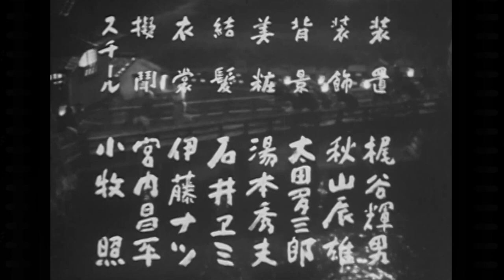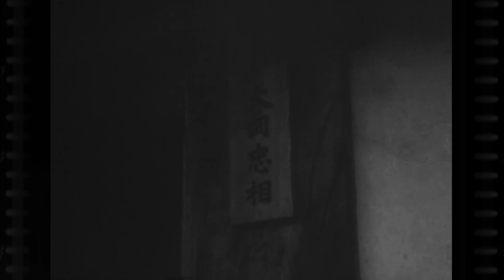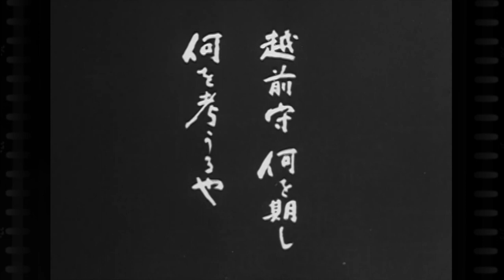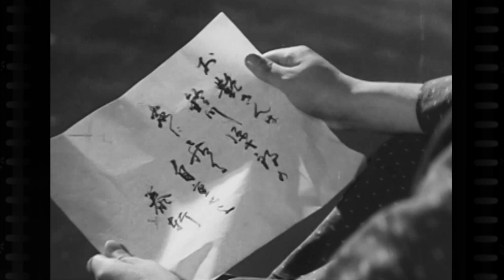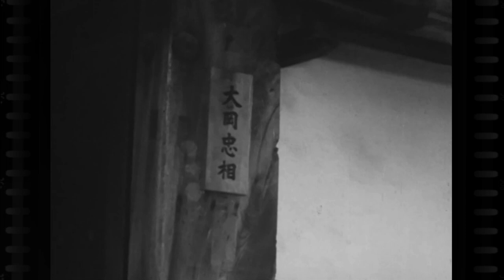続丹下左膳 (1953) - マキノ雅弘 監督 - 大河内傳次郎 主演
_/_/DigitalRearview_/_/ 大勢のエキストラを使った日本チャンバラ劇、美しい和装映画女優さん等をお楽しみください。
監督　マキノ雅弘
構成　伊藤大輔
脚色　柳川真一
原作　林　不忘
企画　清水龍之介
撮影　竹村康和
美術　上里義三
音楽　鈴木静一
録音　中村敏夫
照明　西川鶴三
キャスト
丹下左膳　大河内傳次郎
大岡越前守　大河内傳次郎
お藤　水戸光子
お艷　山本富士子
彌生　沢村昌子
諏訪栄三郎　三田隆
饗庭主水正　市川小太夫
遊び人與吉　田中春男
鈴川源十郎　澤村國太郎
伊吹大作　南条新太郎
蒲生泰軒　羅門光三郎
家老　葛木香一
土生仙之助　水原洋一
月輪軍之助　光岡龍三郎
諏訪藤次郎　原聖四郎
将軍吉宗　武田竜
婆やおさよ　浪花千栄子
etc.